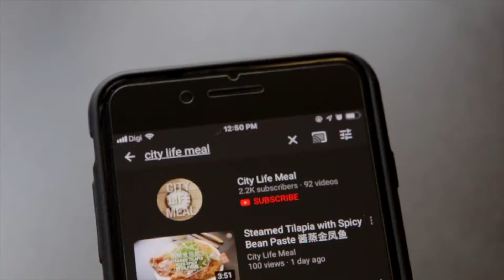Homemade No-Bake Creme Brulee 自制免烤焦糖布蕾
A simple but yet impressive dessert recipe for 4 pax! This no-bake Creme Brulee is easy enough to make and perfect for special occasion! It has smooth and creamy texture top with caramelised sugar.
We use the steam method and turns out to be pretty good! We hope you enjoy the video and have fun in making for your own! Check out the recipe here:-

WHIPPING CREAM 淡奶油 200ml -- SIMMER OVER LOW HEAT 小火煮热
ADD IN VANILLA ESSENCE 香草精 (1/2 TSP)
TURN OFF HEAT WHEN STARTS TO BUBBLE 煮至微微冒泡息火

EGGS 鸡蛋(2)
CASTER SUGAR 细沙糖 (1 TBSP)
SALT 幼盐(1 PINCH)
WHISK ALL TOGETHER 搅拌
SLOWLY ADD IN CREAM 慢慢倒入淡奶
SIEVE THE EGG MIXTURE 把搅拌好的蛋奶过筛
POUR EGG MIXTURE INTO RAMEKINS 倒入模具
REMOVE AIR BUBBLES IF ANY 祛除气泡
COVER WITH FOIL 盖上锡纸
STEAM OVER MEDIUM HEAT (20 MIN) 中火蒸
REMOVE FROM STEAMER AND COOL 自然冷却
COVER WITH PLASTIC WRAP 盖上保鲜膜
REFRIGERATE FOR 2 HOURS 冷藏2小时
SPRINKLE SUGAR (1-2 TSP) 撒上一层细砂糖
USE MINI TORCH HEAT SUGAR UNTIL MELT & CARAMELISED用火枪烧出焦糖色 CARAMELISED SUGAR WILL HARDEN WITHIN FEW MINUTES 几分钟后焦糖变硬